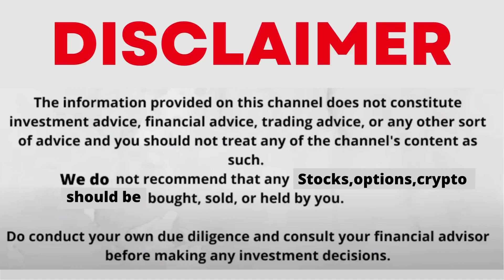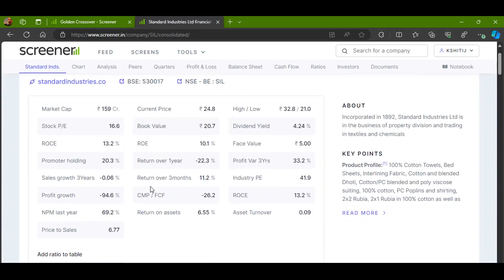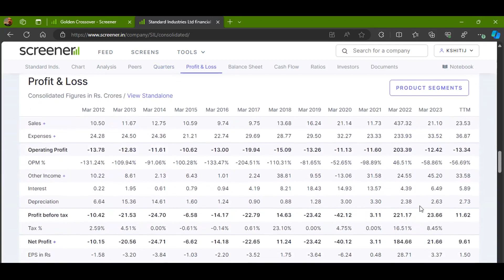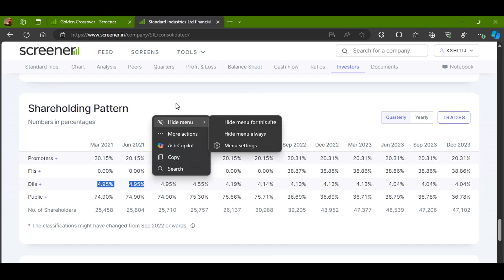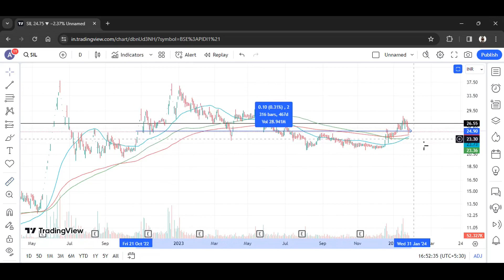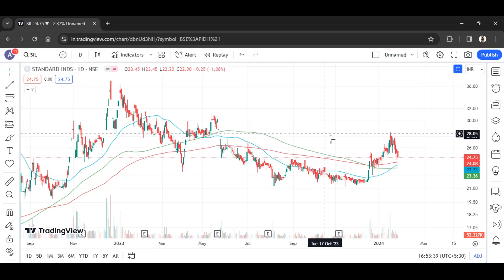STANDARD INDUSTRIES STOCK LATEST NEWS | IS THE STOCK WORTH BUYING?| BUY OR SELL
1) Open Dmat On Angel One Using The Link Below And Get Free Equity Delivery & Flat Rs. 20/order for Intraday, F&O, Currency & Commodity